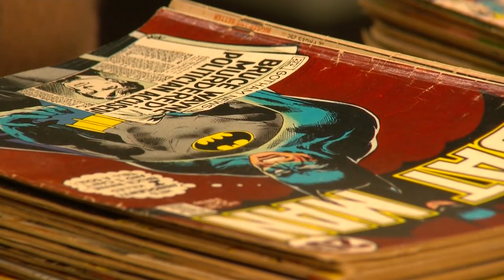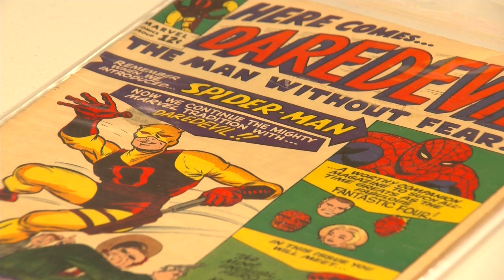Comic Book Roadshow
Comic book convention in Appleton.